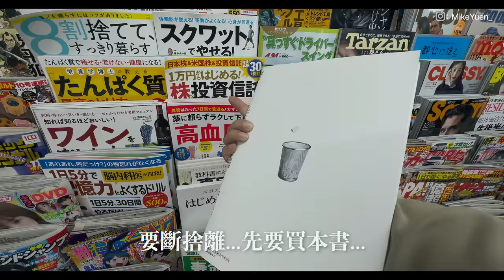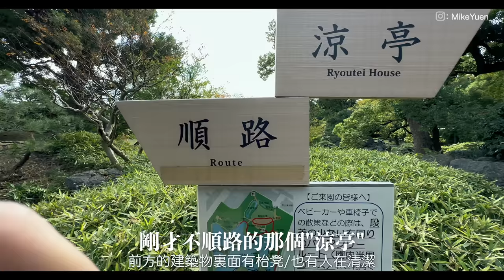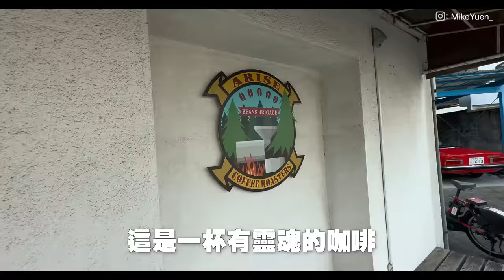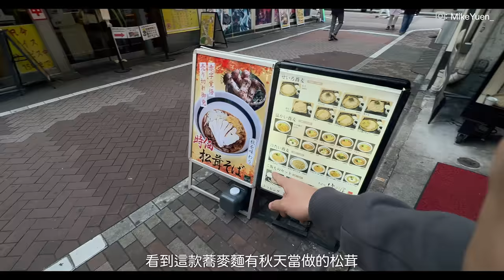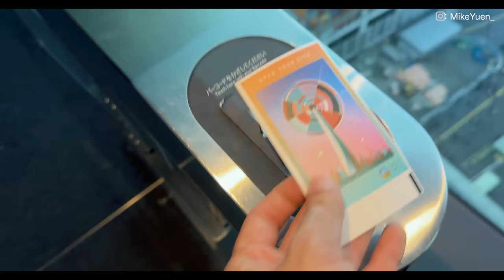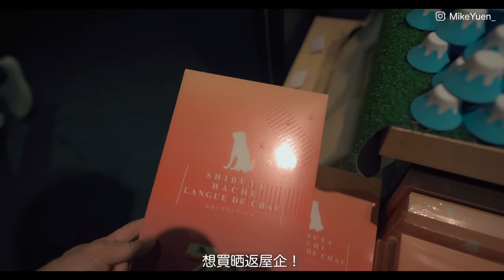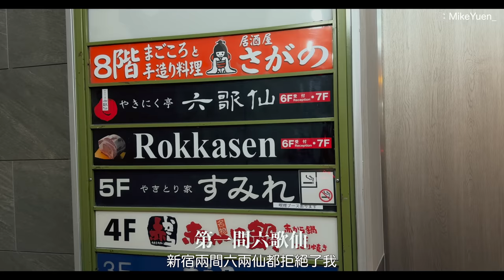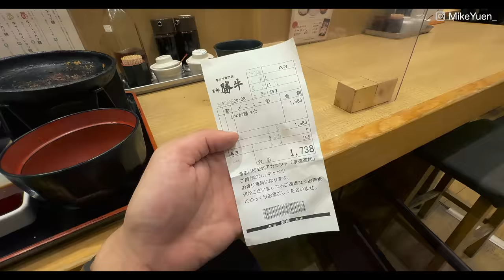【東京旅遊 02】東京物價低過香港…清澄白河Arise👍/Shibuya Sky酒吧/新宿炸牛扒/信州屋/宮下公園/渋谷橫町/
一個人東京自由行vlog EP.2

00:00 intro
01:00 早晨咖啡
02:50 清澄庭園
05:30 Arise Coffee Roasters
08:50 Shibuya Crossing
10:00 松茸soba/信州屋
13:00 Shibuya Sky
16:00 The Roof Shibuya Sky
20:00 宮下公園
22:20 京都勝牛

Camera : iPhone 14 Pro Max / Sony A7C + 20mm F1.8

【東京旅遊 02】Yen平遊日好抵…清澄白河Arise👍/Shibuya Sky酒吧/新宿炸牛扒/信州屋/宮下公園/渋谷橫町/

【大阪/京都】

【京都賞櫻食記】超讚的平價迴轉壽司/在京都亂吃都很美味/音羽茶寮/清水寺/鴨川/花見小路/祇園

【京都賞櫻食記】錦市場/櫻花哲學之道/銀閣寺/溫泉旅館早餐/大丸炸豬扒和燒鳥很讚/還有不小心吃了生雞肉

【京都嵐山一天遊】：保津川遊船/渡月橋/竹林/嵐山公園賞櫻和美味的日式炒麵/【中文字幕】

【大阪】大阪城公園櫻花樹下野餐 /櫻吹雪/ぼっこ志雞白湯拉麵/魚心大大件壽司 【中文字幕】

【 鳥取食記 】炭烤日本一鳥取和牛/日本前三甲Pancake/海鮮料理/鳥取砂丘滑砂/浦富海岸單人電動車

【 鳥取食記 】攀上日本最危險國寶三德山/鳥取和牛涮涮鍋會席料理/百年歷史麻糬涮涮鍋/三朝溫泉/白壁土藏群【中文字幕】

【 鳥取食記 】紅楚蟹放題/境港魚市場/DIY大山豆腐/大山牛奶之鄉雪糕/千代むすび酒造工場